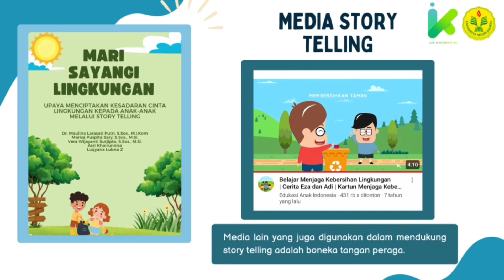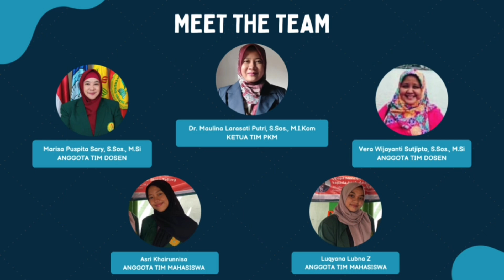Pengabdian Kepada Masyarakat 2024 Universitas Negeri Jakarta, Prodi Ilmu Komunikasi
Pengabdian Kepada Masyarakat yang diadakan pada Sabtu, 8 Juni 2024 dengan mengusung judul "Upaya Menciptakan Kesadaran Cinta Lingkungan kepada Anak-Anak melalui Story Telling" oleh tim Dosen dan tim mahasiswa Ilmu Komunikasi, Fakultas Ilmu Sosial tahun 2024.